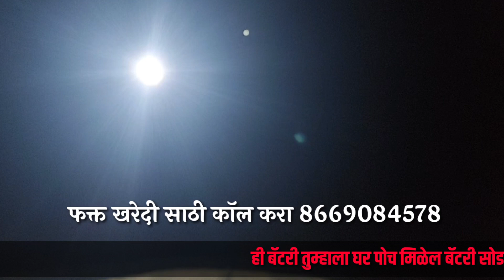ऊस पावसाळी खत व्यवस्थापन,खोडवा ऊस नियोजन, खोडवा नियोजन,खोडवा खत व्यवस्थापन,khodwa us khat niyojan